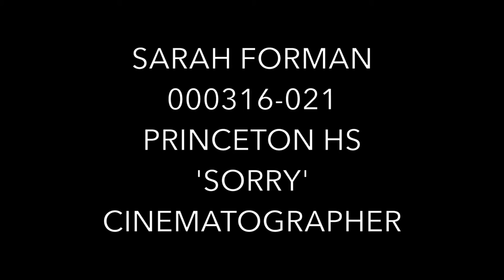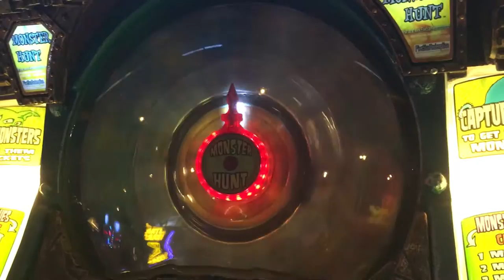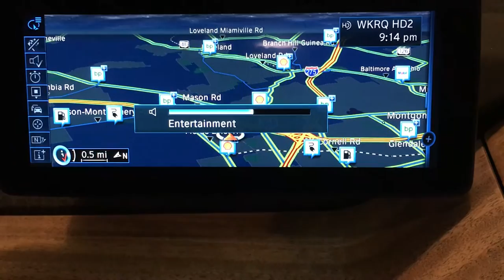Sorry | IB Portfolio Film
Bach: Partita No. 3 in E Major for solo violin, BVW 1006 performed by Karen Gomyo.
Saint-Saëns: Introduction and Rondo Capriccioso performed by Jason Forman.